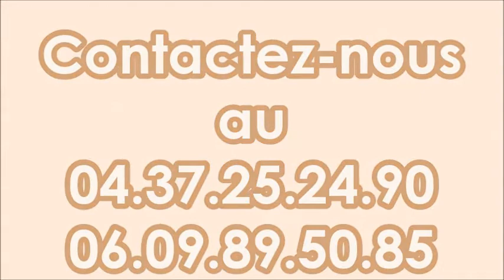Anthema - Alleins - Le clos des Oliviers - terrains constructibles viabiliés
Anthema et Foncier Concept vous présentent le lotissement de 24 lots viabilisés "le clos des oliviers" situés sur la commune d'Alleins (13980) et prêts à construire.